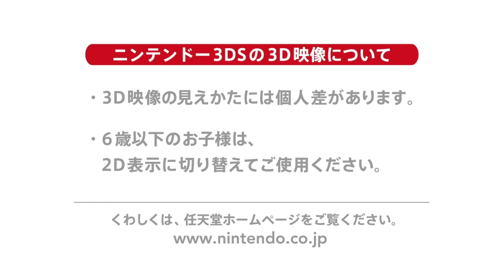【初音ミク】3DS「初音ミク Project mirai 2」公式プロモーション映像 【Project mirai 2】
「まんまるおもしろカワイイ」リズムゲーム、ニンテンドー3DS用ソフト『初音ミク Project mirai 2』が2013年11月28日、ついに発売となりました！

ということで、プロモーション映像も最新版にアップデート！
『初音ミク Project mirai 2』ってなあに？という方から、前作をやりこんだ方まで納得・満足！「Project mirai 2」の魅力がたっぷり詰まった内容ですので、お友だちにもオススメしてくださいね！

ということで、『初音ミク Project mirai 2』は好評発売中ですっ！

（PR担当／舞浜たろう）